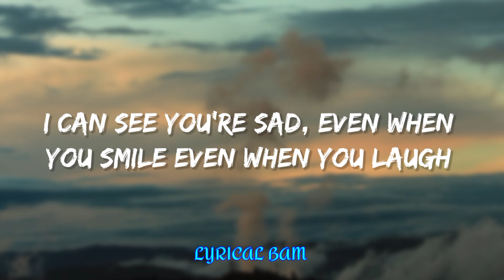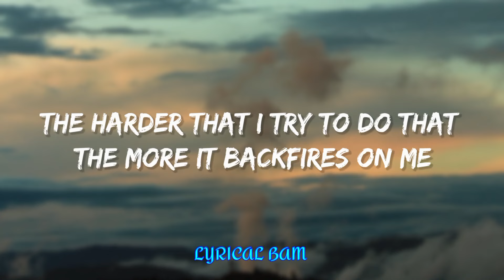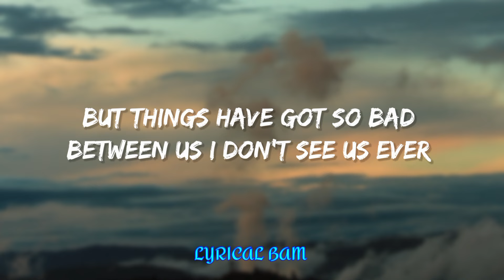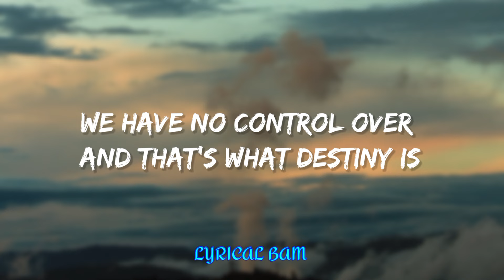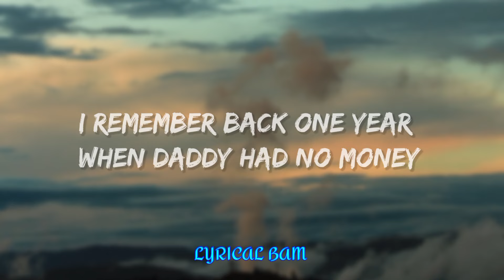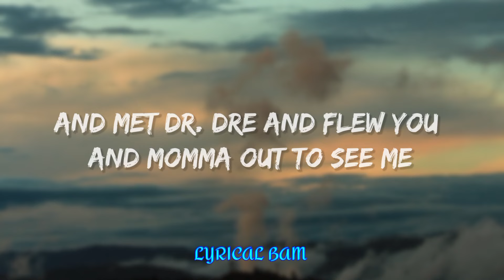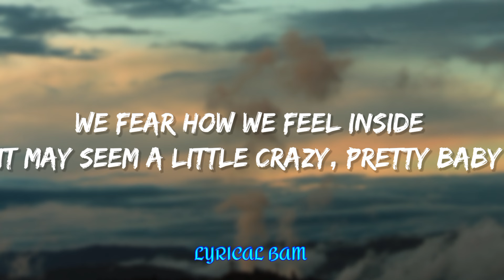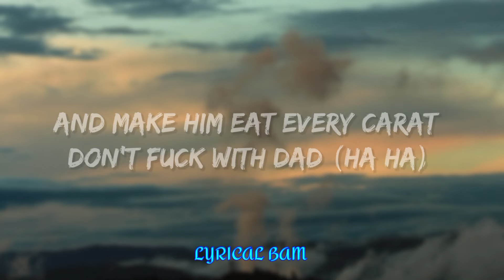MOKINGBIRD - Eminem (Lyrics) | Lyrical Bam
{Day- 4}

[Intro]
Yeah